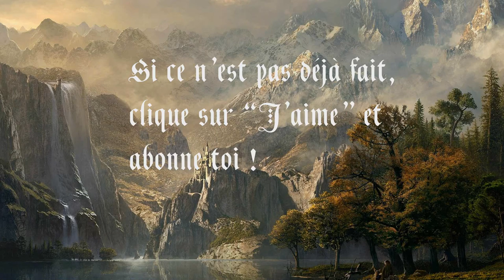Abandonné : Générique de fin Chaine abandonné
Petit essaie abandonné

EDIT du 4/09 : Seule une personne aura vu la belle faute dans le texte ^^

Bonne vidéo à tous et bonne rentré  !

○Liens utiles ○

(Le site web du studio TWFOS où se trouve toutes les infos)

(La page FaceBook où vous pourrez retrouver les infos également)

(Le Twitter, peu utilisé au vu du nombre peu élevé de followers)